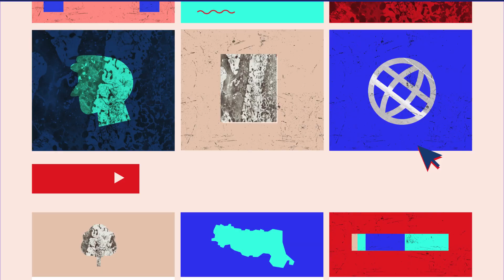Europa Facile, il portale di informazione su politiche e finanziamenti europei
Europa Facile è il servizio informativo gratuito di ART-ER che, dal 1998, supporta la Regione Emilia-Romagna con approfondimenti sulle politiche, i programmi e le opportunità di finanziamento provenienti dall’Unione europea.